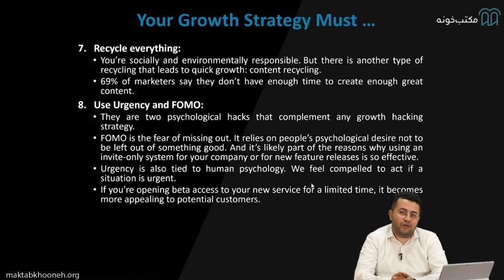هک رشد قسمت ۱۵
دوره‌ آموزش هک رشد برای آموزش مهارت‌ها و استراتژی‌های موردنیاز برای رشد سریع یک کسب‌وکار به افراد یا تیم‌ها، معمولاً با استفاده از تکنیک‌های بازاریابی کم‌هزینه و خلاقانه طراحی شده‌ است. هدف از هک رشد یافتن راه‌های خلاقانه و غیر متعارف برای به دست آوردن و حفظ مشتریان، افزایش درآمد و مقیاس‌سازی کسب‌وکار است.
این دوره موضوعاتی مانند جذب مشتری، حفظ و استراتژی‌های ارجاع، بازاریابی ایمیلی، بازاریابی رسانه‌های اجتماعی، بازاریابی محتوا، تست A/B، تجزیه‌وتحلیل و موارد دیگر را پوشش می‌دهند.

استاد: محمدرضا فرحی

برای مشاهده  آموزش هک رشد  در مکتب‌خونه از طریق لینک‌ زیر وارد شوید